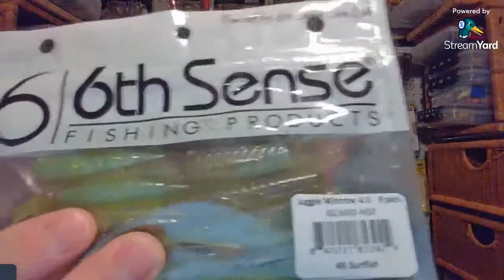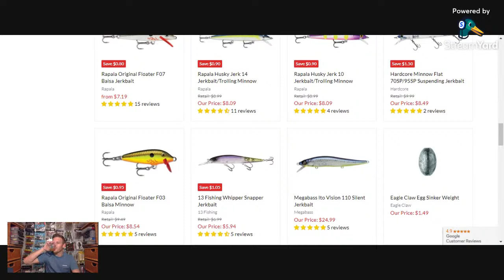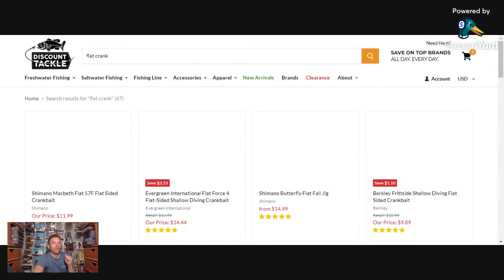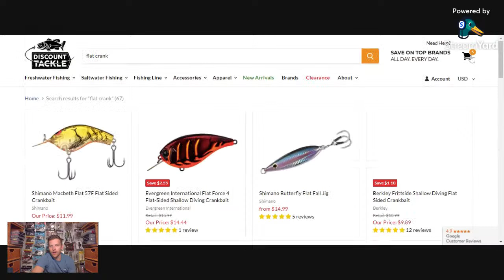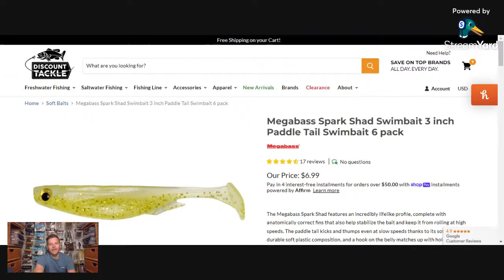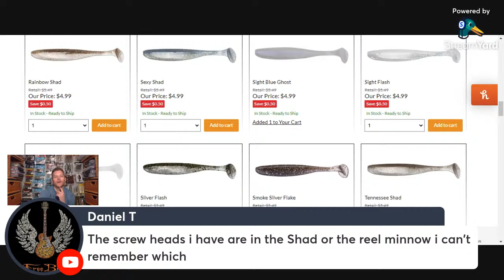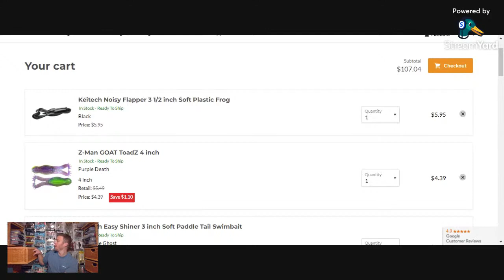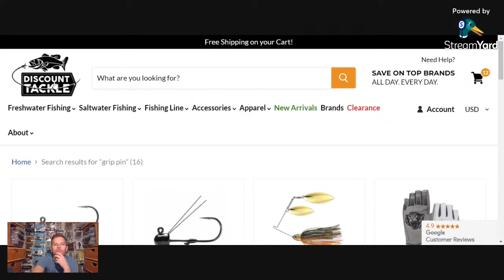You Budget, I Buy It! Shopping at Discount Tackle for a friend!